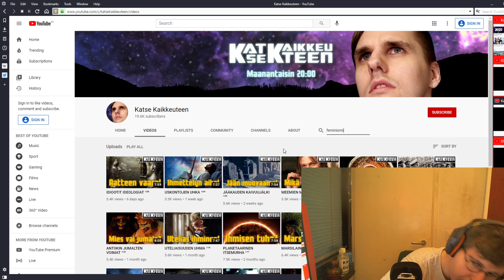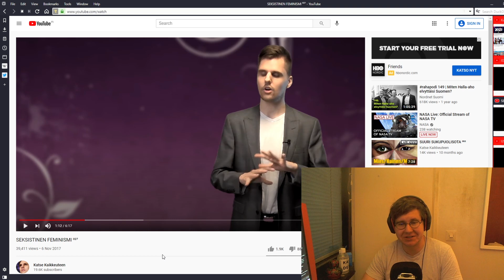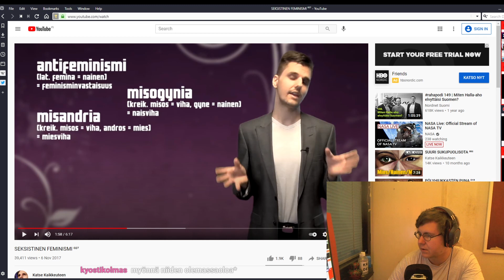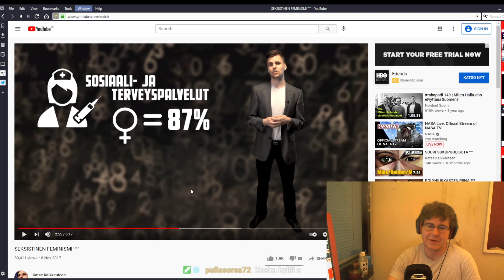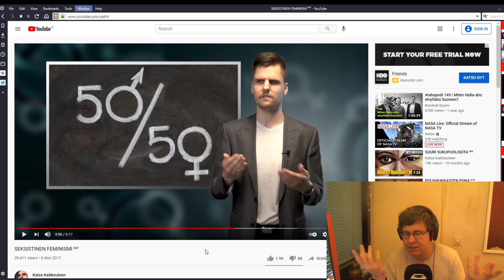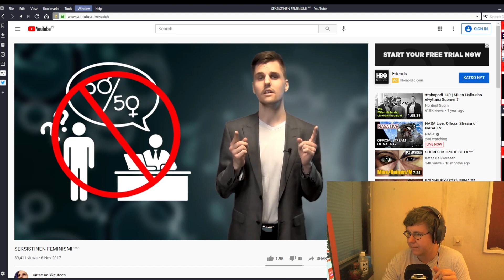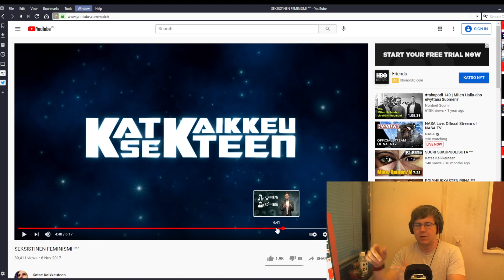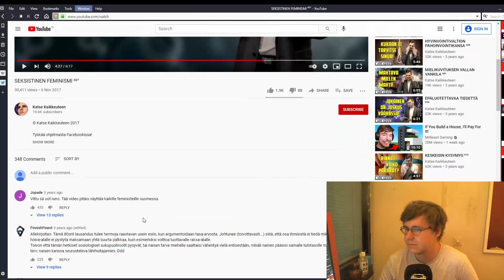Katse Kaikkeuteen ei ymmärrä feminismiä